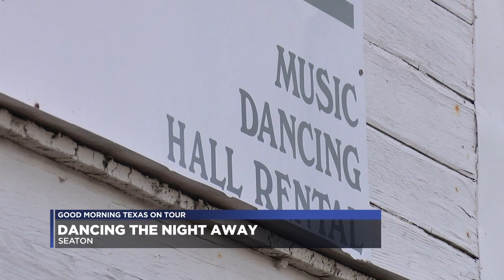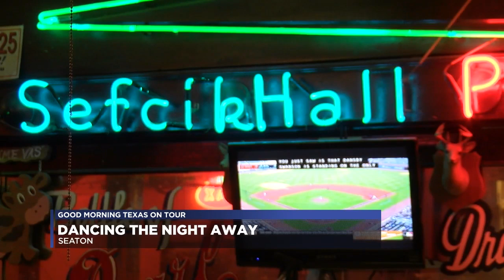Good Morning Texas on Tour: Bell County - Dancehall